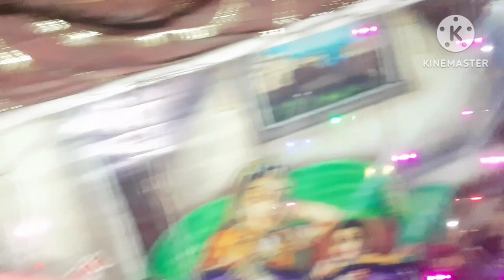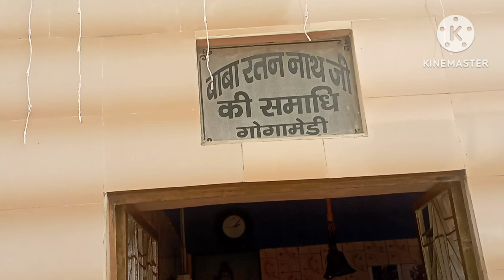Ham rajesthan gai par swati didi nahi aa pai 😅😅||Swati verma's vlog